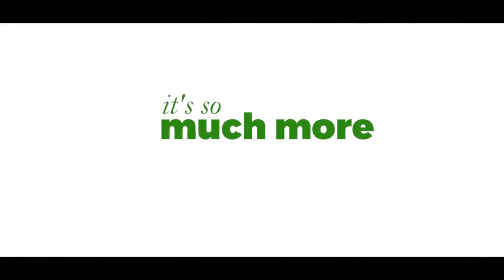THE MR & MRS SHOW - Mr and Mrs Oduro Asare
An Enak Production
(c)2018